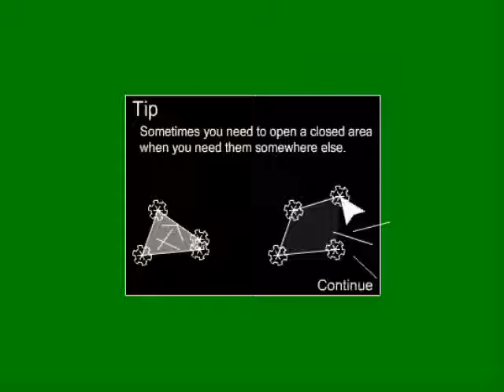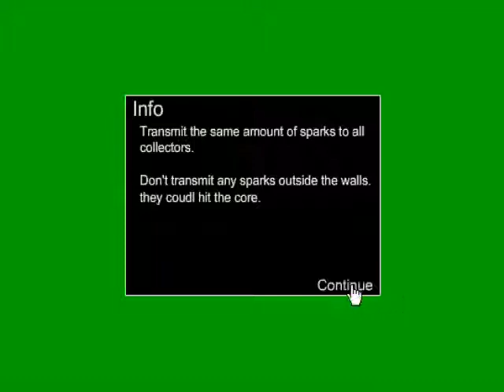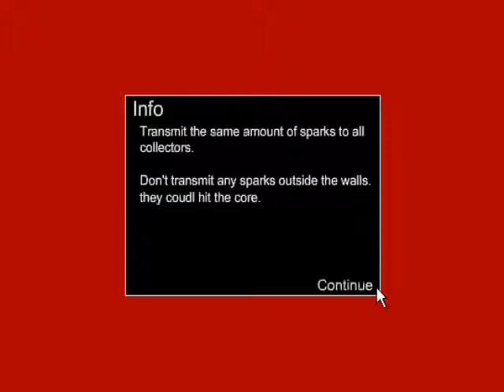Let's Play Speck Opression: Episode 2- Missa' Man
I can't belivieve i'm doing this